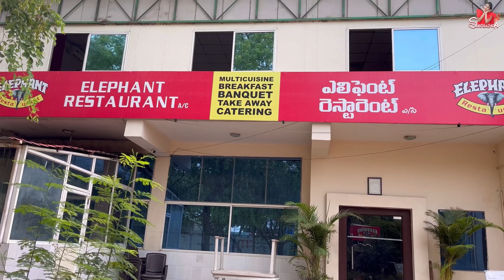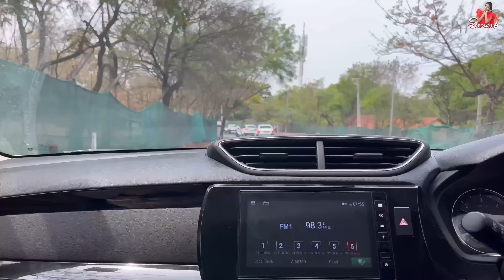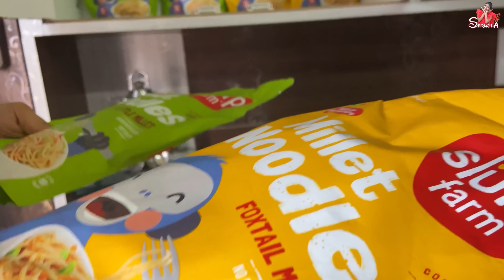HYDERABAD to WARANGAL JOURNEY లో సహృద చూడండి ఎలా చేసిందో || Full Enjoy Chesam || Sahrudafruity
It's such a challenge to get kids to enjoy food, eat healthy, and appreciate new dishes. That's why I love @ slurrpfarm's millet vermicelli.
- Made with foxtail and little millets, it has no maida
- It's not fried and has no oil at all
- It has zero trans fats
- It's so versatile - you can use it to make sweet puddings or savoury meals
Get your packs today!

Slurrp Farm is a brand made by two mothers who aim to provide healthy, yummy, and natural food for children. Their products have - NO maida, NO preservatives, NO trans fats, and NO artificial colours or flavours.

Check out all of @slurrpfarrm’s healthy goodies on their Amazon, Flipkart, BigBasket, and FirstCry.

Time codes:
00:00 - Intro
03:40 - Slurrpfarm
11:50 - Discount Coupon
13:00 - Car wash

Sahrudafruity

Urs
Sahrudafruity